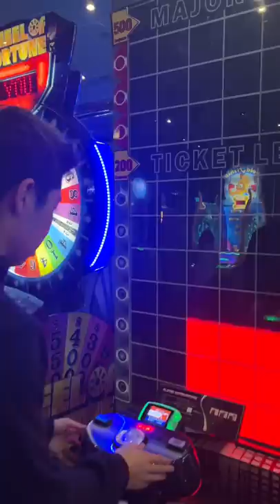Tile Stacking Challenge Is INTENSE! 🟥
@ZHCYT @MsMunchie123 and the squad try the tile stacking challenge!